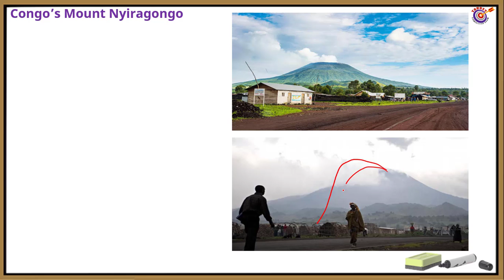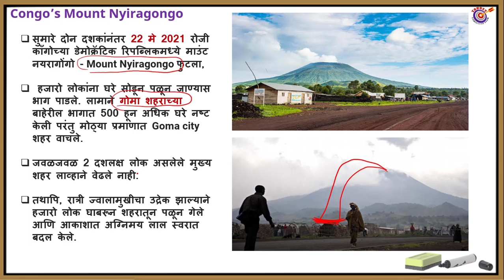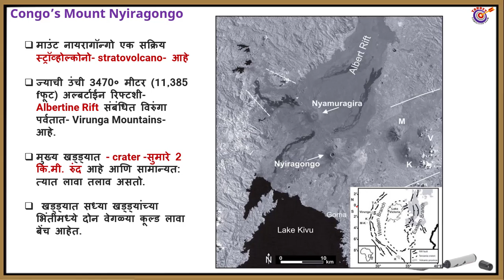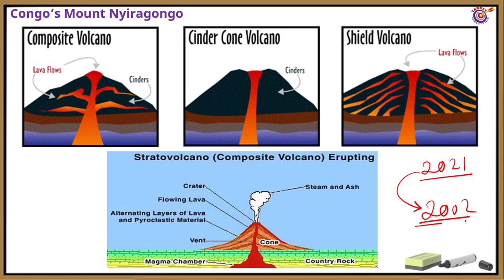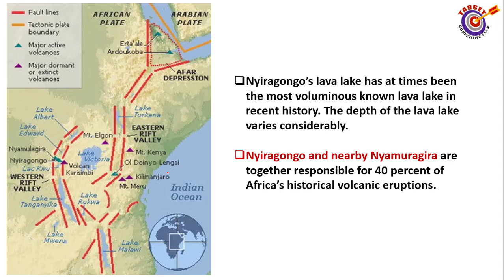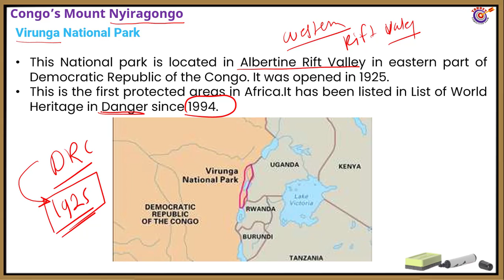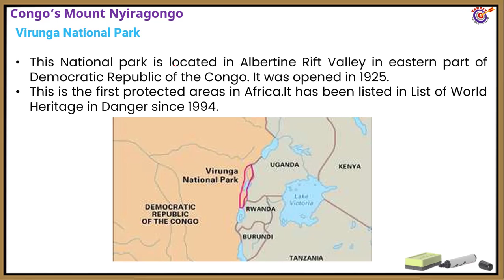Congo’s Mount Nyiragongo,स्ट्रॉव्होल्कोनो- stratovolcano,Albertine Rift , lava lake ,Virunga ,